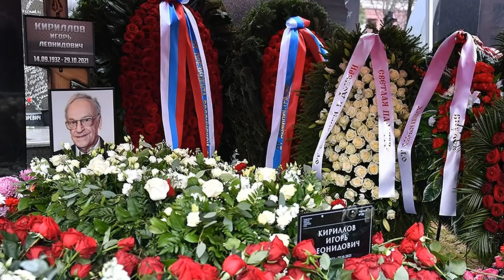Игорь Кириллов ПРОСТИЛ сына перед смертью